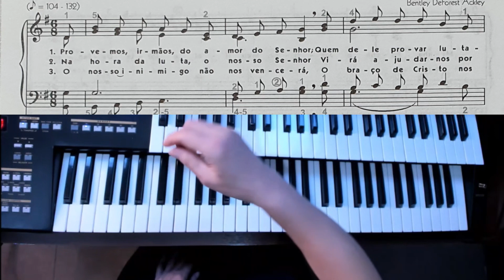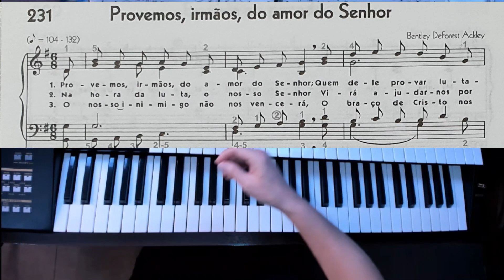Hino 231 H5 Passo a Passo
Hino 231 H5 Passo a Passo especificado com contagem linguagem rítmica e solfejo falado os nomes das notas da mão direita